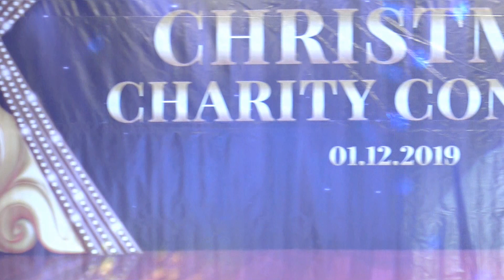Pemilihan MISS Ci Ai .Kowloon Rest 1 Desember 20219.